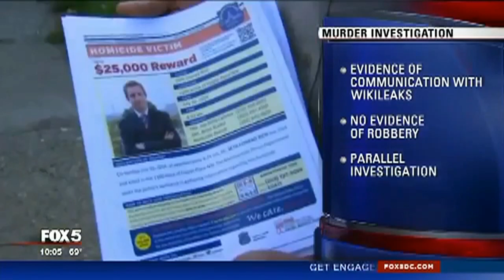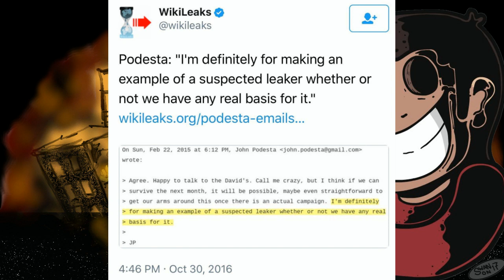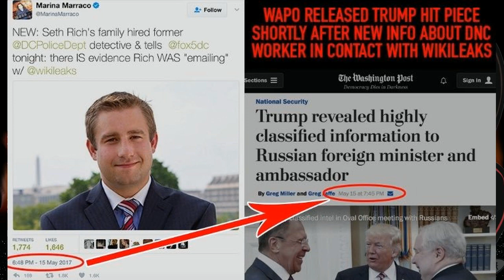His Name Was Seth Rich - Private Detective Finds Evidence That Seth Rich Contacted Wikileaks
Seth Rich's family hired a private investigator, a former detective, that has uncovered information suggesting that Seth had contacted Wikileaks shortly before his mysterious death.

You can follow me one Twitter @Gaminballs

Original Overlay art by:
Tarot Master

Avatar, channel art, outro animation, and alternate overlay by:
L.M. Tucker

Fan art that was used in the episode was contributed by:
Gregory.  Thank you!  (let me know if you want me to link your Twitter).